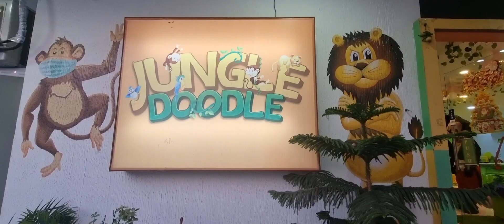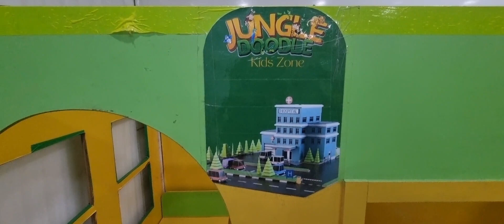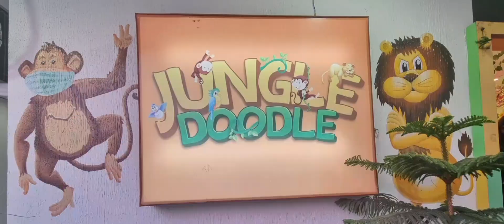Jungle Doodle | Best Place For Kids | Play Area And Birthday Celebration | Kids Party | Jaipur INDIA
@PSB Vlog

JUNGLE DOODLE

A- 168, Ayodhya Path, Shyam Nagar, 112, New Sanganer Rd, opp. Pillar No. 111, Sodala, Jaipur, Rajasthan 302019, India

Best Place For Kids to enjoy and spend sundays in affordable price. And also a place to celebrate kids birthday

Instagram :- I'm on Instagram as @psbvlog. Install the app to follow my photos and videos.